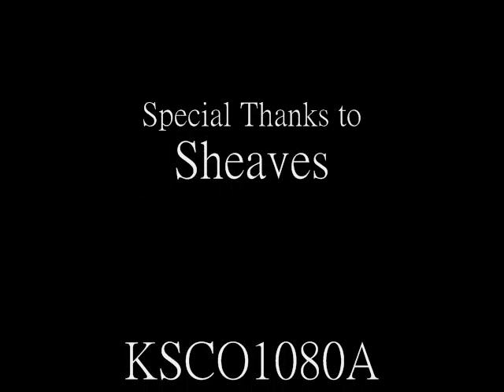Part 7 of 11 Alex Jones live in Santa Cruz at the Cocoanut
The Original October 24, 2010 Alex Jones Event at the Cocoanut Grove in Santa Cruz California